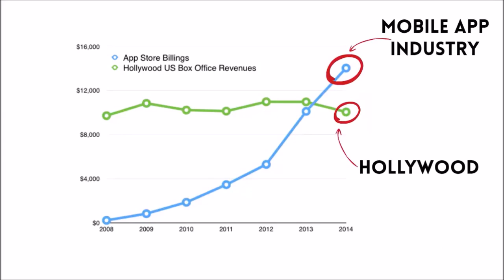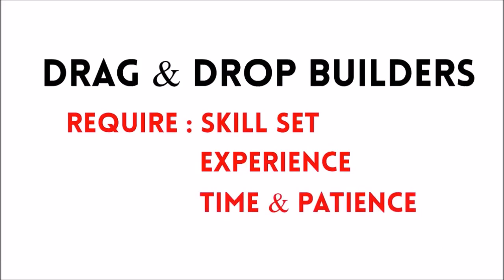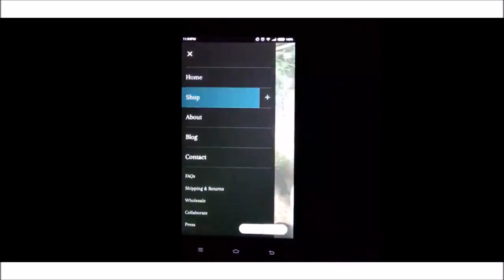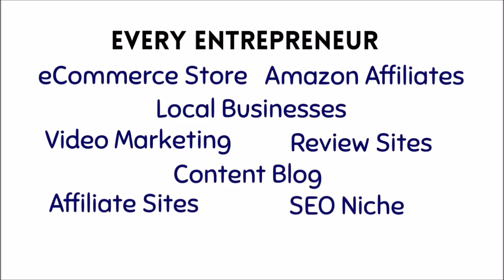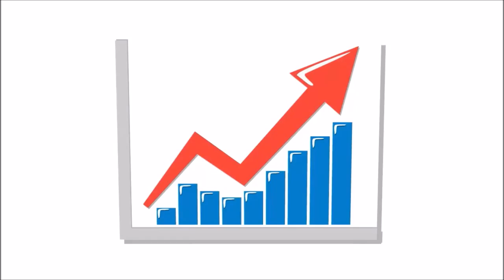How to Convert WordPress Sites into Android Apps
Learn how to convert WordPress sites into Mobile Apps in 2 minutes.

With AllAppPress, we are giving the Power to Create Android Apps in the hands of Millions of People who want to get their businesses
on Mobile.